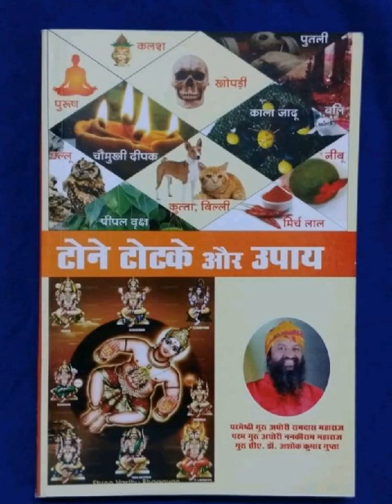पीपल के वृक्ष की पूजा कब करे,